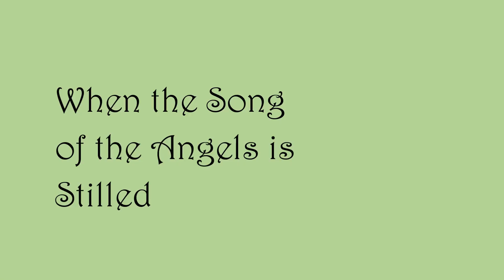14 When the Song of the Angels is Stilled